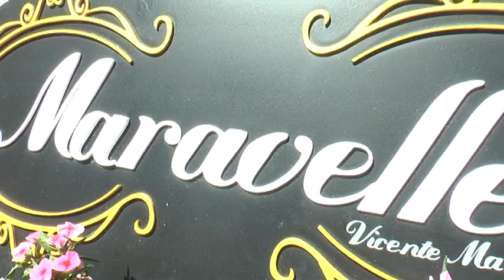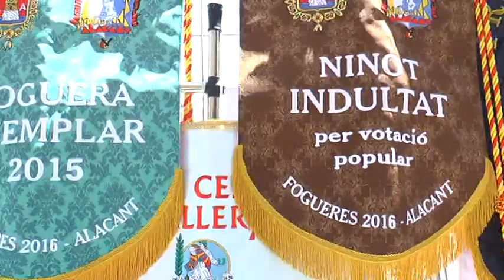Especial Fogueres d'Alacant 2016 - 22 de junio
Programa especial de Fogueres d'Alacant 2016. Reportatge de José Ángel Ponsoda sobre la tercera mascletà, del dilluns 22 de juny.